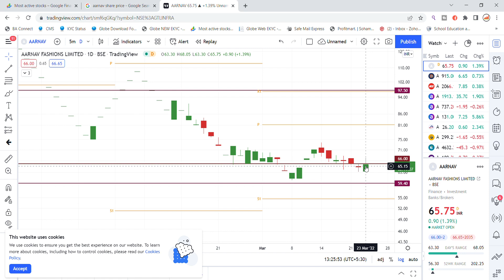Aarnav Fashion Ltd Share Latest News Today | Share Market Latest News